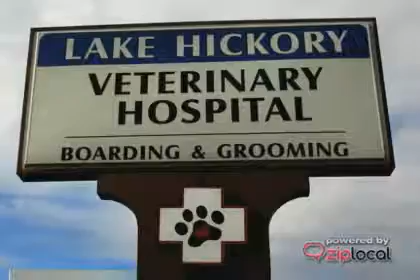Lake Hickory Veterinary Hospital - (828)396-7002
Lake Hickory Veterinary Hospital